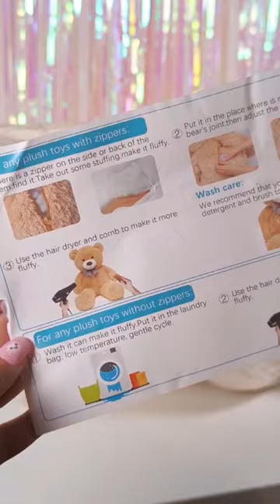[ad] Morismos Giant Teddy asmrsounds Bear!!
[ad] Morismos Giant Teddy Bear!!
This 47" Teddy Bear is super soft. It comes vacuumed sealed,  be prepared to fluff him up. I like that you can take all the fluff out for cleaning as well.
Available at their website Morismos.com or Amazon.
Thank you @MorisMosYouTube for gifting this product.